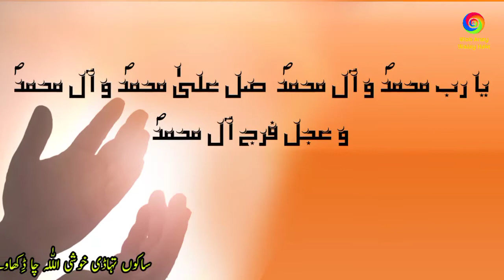Hazrat Imam Hussain Asw Aur Hisab e Khalq , Allamat e Zahoor e Mehdi Asw